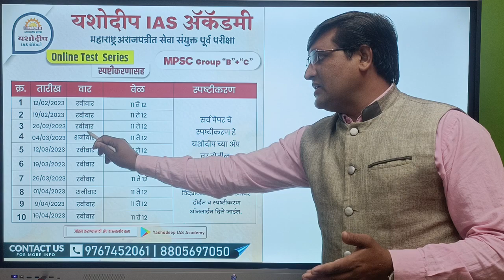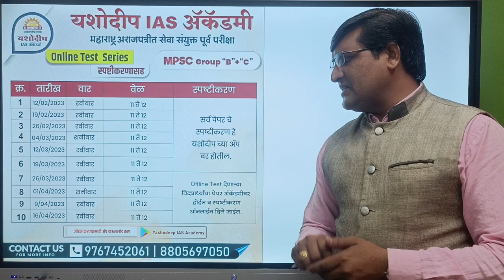YASHODEEP Test Series Notification | यशोदीप च्या टेस्ट सीरिज बद्दल थोडक्यात माहिती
🏆महाराष्ट्र अराजपत्रित सेवा संयुक्त पूर्व परिक्षा – 2023

👤मार्गदर्शक : यशोदीप MPSC टीम

🌷वैशिष्ट्ये –

🎯 आयोगाच्या पद्धतीच्या OMR
🎯 टेस्ट दर आठवड्याला रवीवारी
🎯 प्रत्येक टेस्ट चे विडिओ विश्लेषण (Online डिस्कशन)
🎯प्रत्येक पेपर ची संपूर्ण आयोगावर मांडणी

👌प्रवेश शुल्क : ₹ 399 \-

⏰ सर्व गोष्टींचा अनुभव देणारी महाराष्ट्रातील विद्यार्थीप्रिय टेस्ट सिरीज...

🏢 ऑफलाईन ला मर्यादित प्रवेश असतील तेव्हा आजच यशोदीप च्या ऑफिस ला भेट द्या..

ऑनलाईन साठी Yashodeep IAS Academy हे ॲप डाऊनलोड करा.

संपर्क
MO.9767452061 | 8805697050